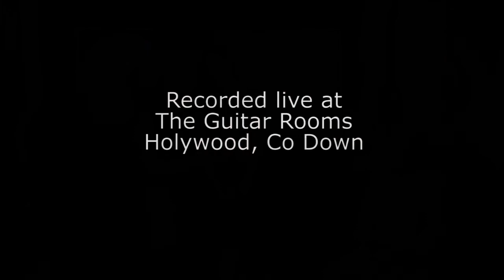Meghan & Hannah McWilliams 2 of 3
Meghan & Hannah McWilliams playing live @ The Guitar Rooms, Holywood, Co. Down on 27th January 2011